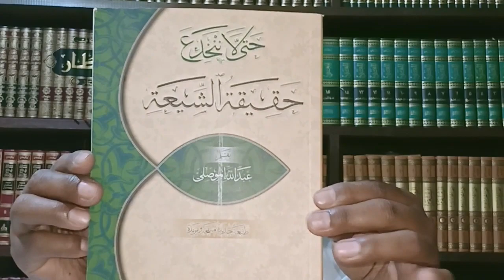Shiico Maxay Tahay? Q1aad ~ Sh Cabdi Caziiz Daahir